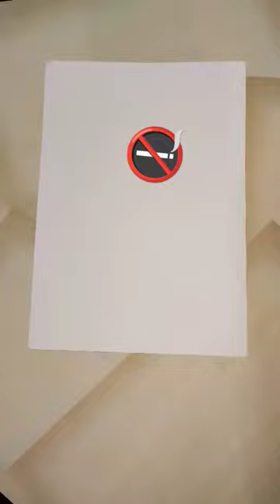smoking zone art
For more...

Tags..